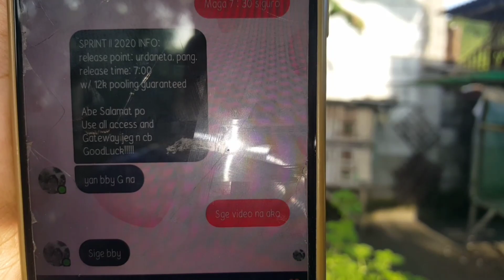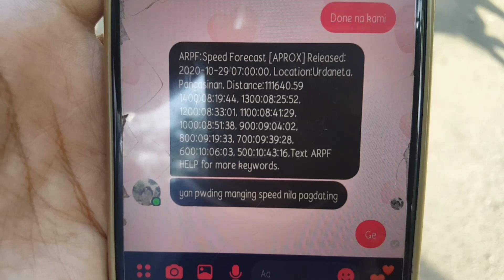Midtoss ng mga kalapati natin URDANETA PANGASINAN😊👍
Vlogging Setup:

➡️OPPO A5S
➡️Monopod
➡️Tripod